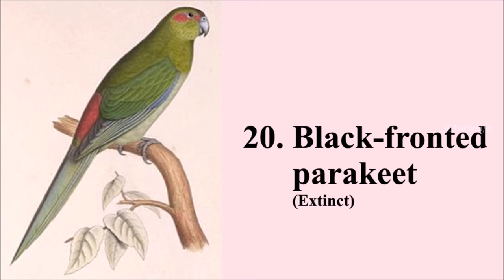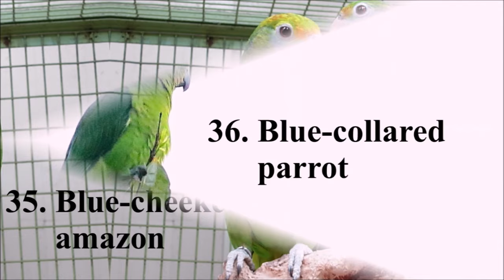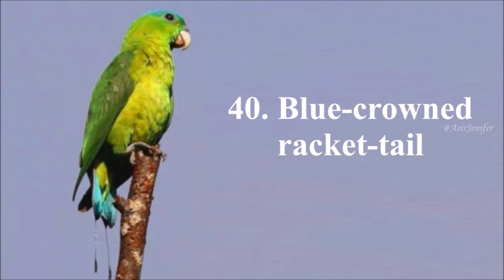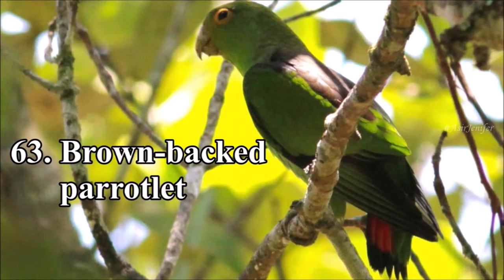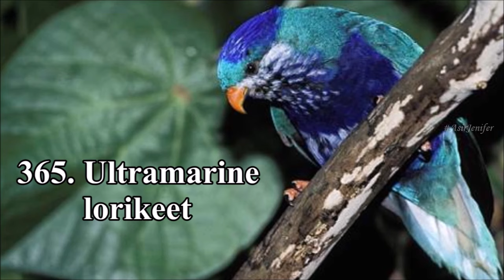List of parrots (all 402 species with names and images)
This video is about the list of parrots with names (A to Z) and images. There are 402 species of birds under parrot category.
Comment your most favorite parrot species names below.
In this video, 407 parrots list available with names (A to Z) and images.
Find which one is your favorite in the list.
So colorful and beautiful parrots are in the world. Even some species of parrots have different color mutations.

IUCN Red List categories -  Conservation status
Extinct (15 species)
Critically endangered (17 species)
Endangered (38 species)
Vulnerable (54 species)
Near threatened (59 species)
Conservation dependent (N/A)
Least Concern (219 species)
Other category
Data deficient (0 species)
Not evaluated (5 species)